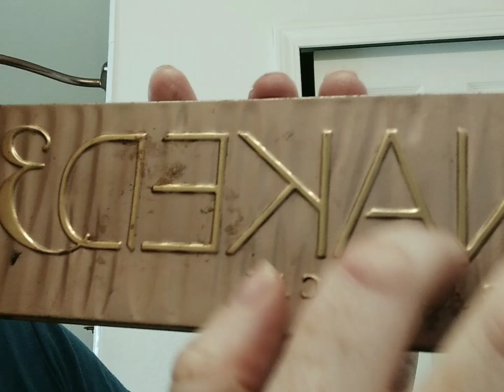Doing a Friend's Makeup☆No Talking ASMR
Hello! I am not a dietitian or doctor. please consult with your doctor before trying any diets or treatments I feature in my videos. Scarlett will not be held liable for actions of others. The opinions are my own.